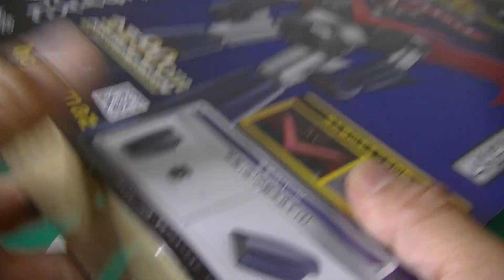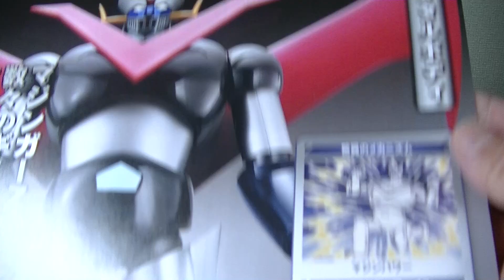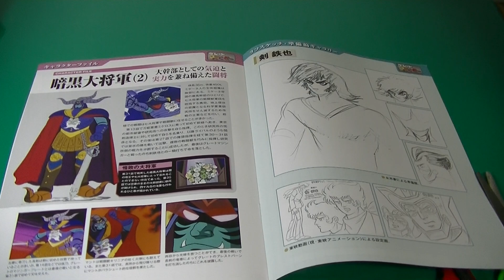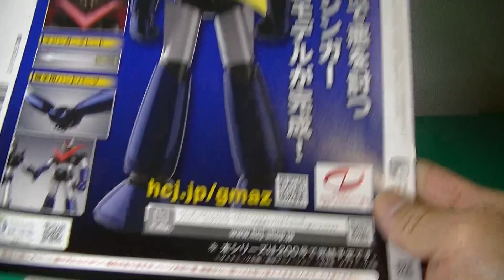20240606 偉大な勇者 グレートマジンガー 155 Hachette great brave great mazinger Weekly Iron Castle Mazinger Z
偉大な勇者 グレートマジンガー 155 Hachette great brave great mazinger Weekly Iron Castle Mazinger Z アシェット週刊 鉄の城 マジンガーZ